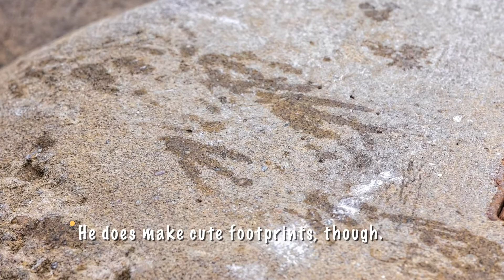Penguin Antics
Edinburgh Zoo June 2021